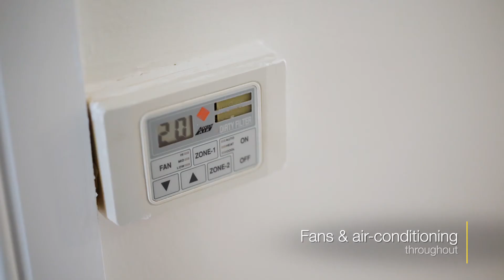213 Corunna Rd, Stanmore NSW 2048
213 Corunna Rd, Stanmore NSW 2048